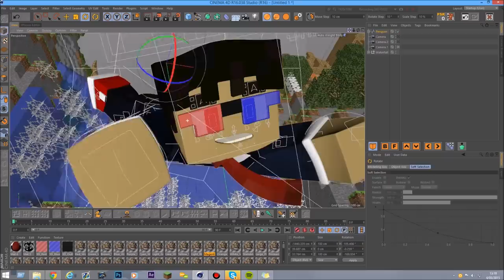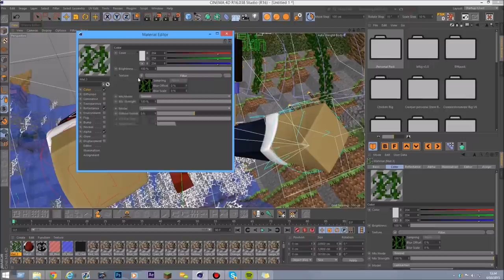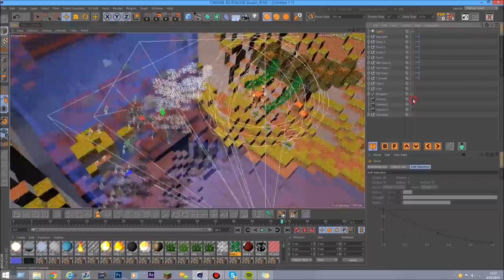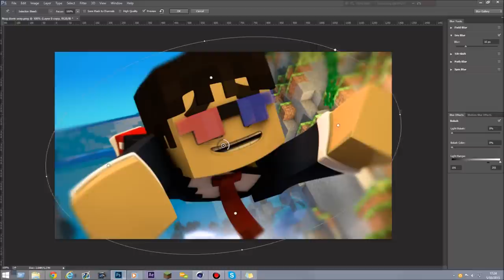Speed Art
Welcome Everyyybodyyyyy :)

This is a picture But Not a normal picture It's a picture for PenguinOracle ;p I made it for fun xD Sooo nothing special but uhhhh It's a speed art now ;p Hope you enjoy it and don't forget to drop a like ;) See you ;)